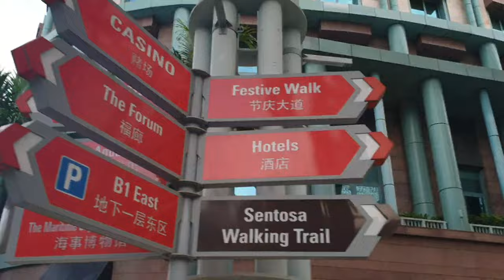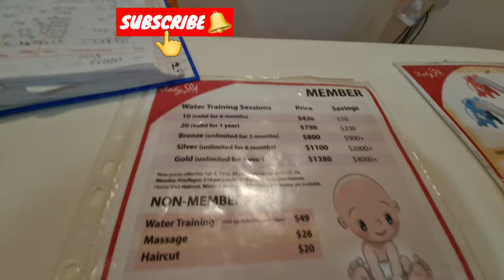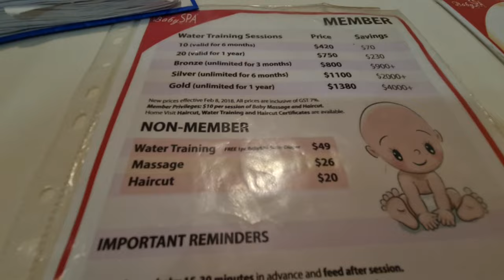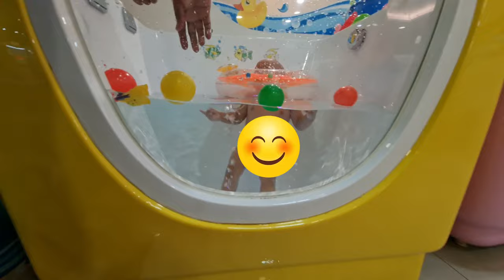HOW TO PAMPER YOUR BABY| BABY SPA SINGAPORE | SWIMMING AND BABY MASSAGE | OFW IN SINGAPORE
It's weekend and it's family day. We went out today to have our baby pampered and relaxed at Baby Spa North Point Yishun Mall. In this video you will see how much it cost and how to avail packages at BabySpa. Our Baby did the Water Training and Baby Massage Sessions.

God Bless all and Stay Safe!..

My name is Leidy and my husband is Dhon. We are both working in Singapore. After 10 years of being married, God granted our wish to have a complete family. Baby Vyiel is now joining our Vlog!! We created this channel to share our experiences and advises if you are planning to travel to Singapore for holiday or work. We are uploading videos and tips to get you started. We love to travel and we would like to share with you some tips during our travels. We will be doing tour vlogs, food reviews, accommodation reviews, expenses breakdown, travel diy's and many many more. Aside to that, we will be doing some unboxing and product reviews.

See you on our next video. God Bless!..

Love lots,
Leidy, Dhon and Baby Vyiel

Some important Tags:
Singapore OFW
Singapore Trip Vlog
Singapore Vlog
Singapore Adventure
Baby Spa
Water Training
Baby Swimming
Swimming Baby
Baby Massage
Yishun Mall
Yishun MRT
North Point Baby Spa
Baby Spa North Point Branch
Pampering our baby
How to Pamper your baby
How to pamper baby
Massage Session
Swimming Session
Water Session